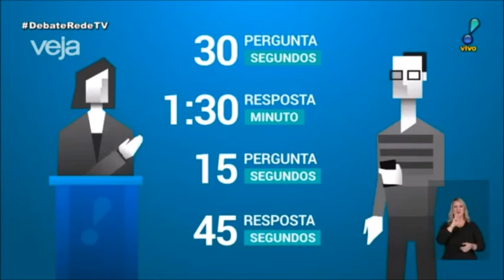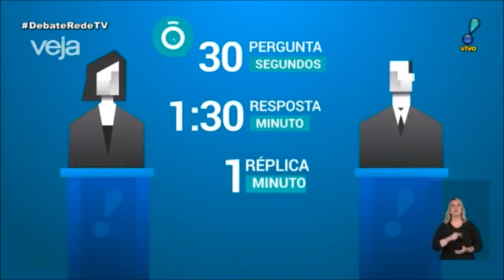Debate com os candidatos à Prefeitura do Rio de Janeiro na RedeTV! (completo)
PT = PCdoB = PSOL = REDE SUSTENTABILIDADE = FARINHA DO MESMO SACO = APARELHAMENTO = PROPINA = CORRUPÇÃO = VOCÊ É UM TROUXA SE VOTAR NESSA GENTE

Para quem perdeu o debate de sexta-feira passada (09/09/2016), aqui tem a oportunidade de assisti-lo na íntegra.